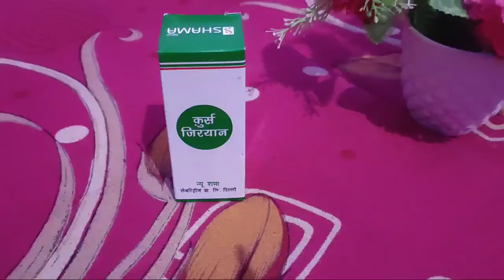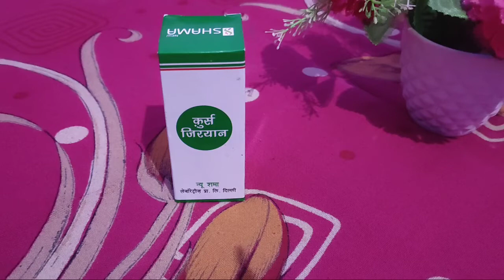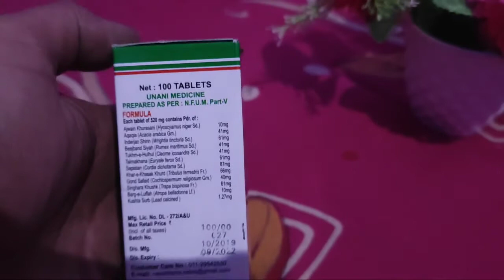tablet is very good for sex power | by zakir shah